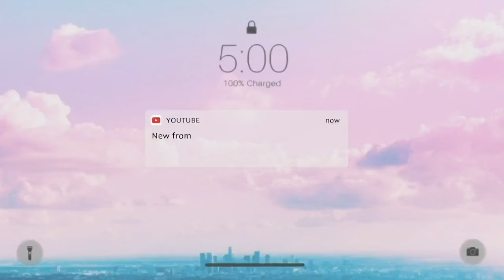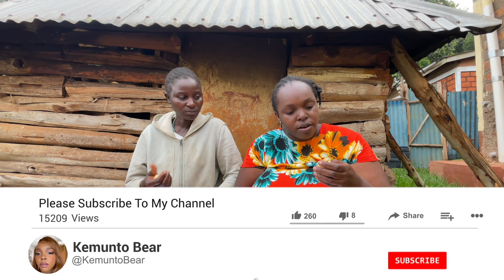African Traditional Village Life Cooking Most Authentic Popular Delicious Village Food!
African Traditional Village Life Happy wife  Cooking Africa's Most Popular common Village food

Ugali, also known as posho, nsima, and other names, is a type of corn meal made from maize or corn flour in several countries in Africa.It is cooked in boiling water or milk until it reaches a stiff or firm dough-like consistency.

 In 2017, the dish was added to the UNESCO Representative List of the Intangible Cultural Heritage of Humanity, one of a few foods in the list.

Posho, sima is a staple in sub Saharan Africa

Main Ingredients Maize meal (also known as mielie meal, or ground white maize)

Similar dishes Banku fufu

This dish is eaten widely across Africa, where it has different local names:

The word ugali is an African term derived from Swahili; it is also widely known as nsima in Malawian languages such as Chichewa and Chitumbuka. In parts of Kenya, the dish also goes by the informal name of sembe or ugali.The Afrikaans name (mielie) pap comes from Dutch, in which the term means "(corn) porridge".

Ugali was introduced in Africa shortly after the Portuguese had introduced maize. The Luhyas in Kenya were the first to end up with ugali, as they tried to cook thick porridge from maize flour. Maize was introduced to Africa from the Americas between the 16th and 17th centuries. Before this, sorghum and millet were the staple cereals in most of Sub-Saharan Africa. African farmers readily accepted maize as its cultivation was very similar to that of sorghum but with significantly higher yields. Eventually, maize displaced sorghum as the primary cereal in all but the drier regions. The full replacement of these crops with maize took place in the latter half of the twentieth century.In Malawi, they have a saying 'chimanga ndi moyo' which translates to 'maize is life'.Nshima/nsima is still sometimes made from sorghum flour though it is quite uncommon to find this. Cassava, which was also introduced from the Americas, can also be used to make nshima/nsima, either exclusively or mixed with maize flour. In Malawi nsima made from cassava (chinangwa) is localized to the lakeshore areas, however, when maize harvests are poor, cassava nsima can be found all over the country.

Ugali (when it is cooked as porridge, it is called uji) is served with sweet potatoes, ripe bananas, Irish potatoes and even bread. Solid ugali is usually served with traditional vegetables, stew or sukumawiki (also known as kale).[17] It is the most common staple starch featured in the local cuisines of the African Great Lakes region and Southern Africa. When ugali is made from another starch, it is usually given a specific regional name.

The traditional method of eating ugali (and the most common in rural areas) is to roll a lump into a ball with the right hand and then dip it into a sauce or stew of vegetables or meat. Making a depression with the thumb allows the ugali to scoop, and wrap around pieces of meat to pick them up in the same way that flatbread is used in other cultures. Leftover ugali can also be eaten with tea the following morning.

Ugali is relatively inexpensive and thus easily accessible to the poor, who usually combine it with a meat or vegetable stew (e.g., sukuma wiki in Kenya) to make a filling meal. Ugali is easy to make, and the flour can last for a considerable time in average conditions.

Sagtulga (Hausa:tuo zaafi), or diehuo, is a popular main dish for the people of Ghana. Sagtulga is a main meal eaten with soupy accompaniments such as okro soup. It is most common in the country's northern regions: Northern, Upper East, and Upper West. The dish is usually eaten for dinner, yet some people (for example, farmers and manual workers) like to have it for breakfast or lunch. It is usually eaten with blended Corchorus olitorius leaves (Dagbani: salinvogu, Hausa: ayoyo, molokai)and okro (Abelmoschus esculentus)[citation needed] with stew on the side.

The dish consists of cooked maize dough with a little dried cassava dough and water without salt.Traditionally, it is prepared with millet dough which is indigenous to Ghana's north.

It is mainly eaten with green vegetable soup made from bitter leaves, or sometimes freshly pounded cassava leaves. It can be accompanied, however, with a variety of soups including okra and groundnut soup.

Ugali is prepared from ground white corn similar to how tamales are made from yellow corn in Central America. In most homes the ugali makes up most of the meal, with vegetables or meat as accompaniments. In wealthier homes, or for special occasions, the ugali is served with abundant savory vegetables and meats in spicy gravy. It resembles mashed potatoes served in American homes. In Kenya, a smidgen of thick ugali is grasped in hand and the thumb is depressed in the center to form a spoon for scooping—a form of edible silverware. While the thumb and fingers may get a bit messy with this method, the way of eating food is culturally significant in the region